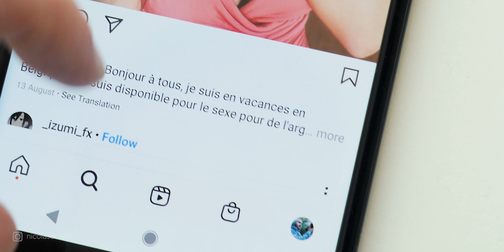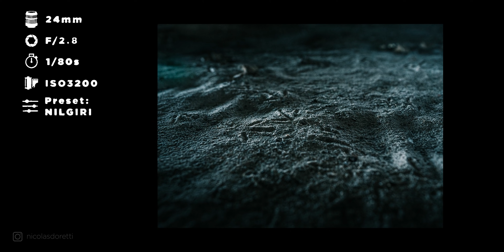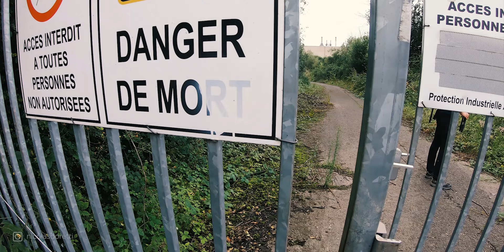Comment trouver des lieux abandonnés complétement fous ! L'URBEX avec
Tu t'es jamais demandé comment les photographes d'urbex faisaient pour trouver des lieux abandonnés complètement dingue? Aujourd'hui, @PierreBoisseaux  te livre tous ses secrets!

⏱ TIMECODE ⏱

00:00 | Introduction
00:50 | La fin d'Instagram
01:38 | En route pour l'aventure
03:09 | First tip: l'initiation
05:13 | 2nd tip: les échanges et la communauté
08:38 | 3ème tip: cartes et exploration